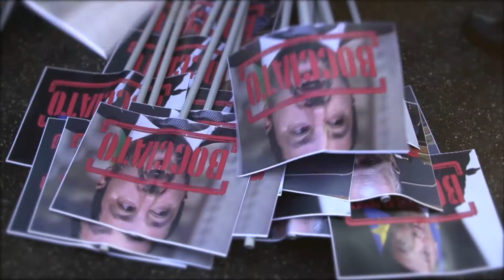100MILA STUDENTI IN PIAZZA - BOCCIAMOILGOVERNO (22 febbraio 2019)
Il 22 febbraio 2019 decine di migliaia di studenti sono scesi in piazza. Una grande giornata di lotta contro il governo Lega - Cinque Stelle e le politiche sull’istruzione volute da UE e padroni. Il 22febbraio gli studenti hanno alzato la testa, con uno sciopero enorme e più di cinquanta cortei contro i tagli all'istruzione e la nuova maturità. La risposta coerente della gioventù che non si piega e lotta per un futuro diverso!